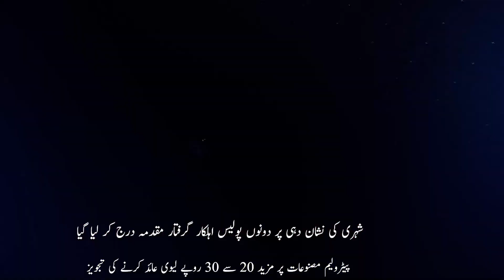Both the police officers were arrested and a case was registered for marking the citizen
Sialkot Sialkot Police Station Cantt Two policemen were arrested for marking a citizen involved in robbery incident, the two policemen were arrested and a case was registered. Among the accused are Waseem and Umar Ishaq. The plaintiff in the case is Kashif Raza Police Bheed Policant from pan shop at 4 o'clock last night. There were two police officers and a driver in plain clothes, they called us on the pretext of searching and took us in the car and tortured us in the car.